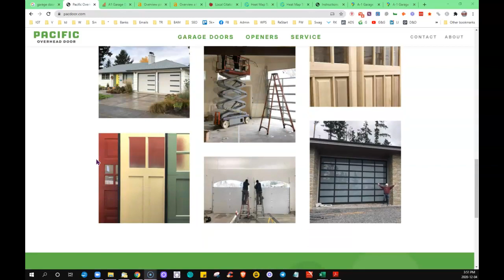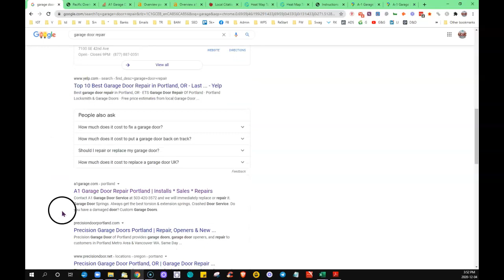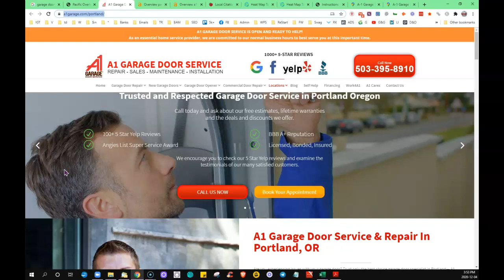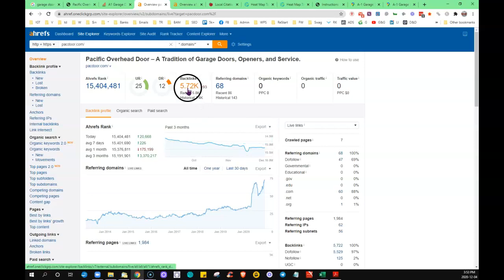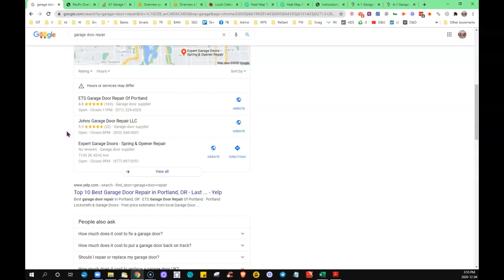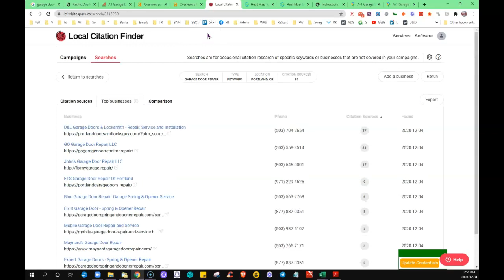Pacific Overhead Door - Webste Review